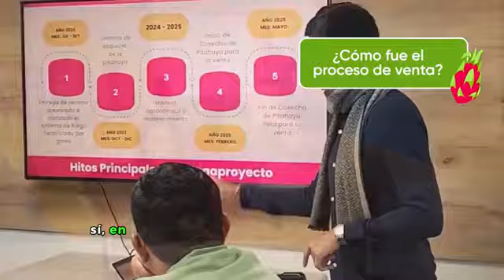Testimonio Megaproyecto Pachamama Socia Agroexportadora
🧑‍🌾💰¡Testimonios que hablan por sí mismos!  Conoce a Claudia Montalvo, 𝐩𝐫𝐨𝐩𝐢𝐞𝐭𝐚𝐫𝐢𝐚 y socia agroexportadora de nuestro Megaproyecto Pachamama, que comparte su experiencia de inversión con nosostros. 🤝🏽✨

Tú también puedes ser un socioagroexportador 🌎
Conoce más de nosotros: